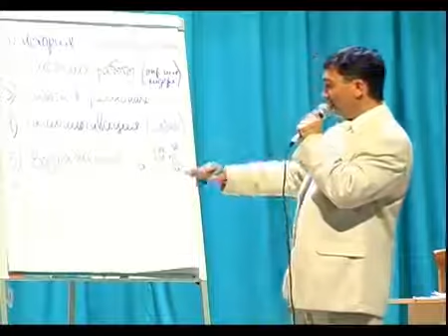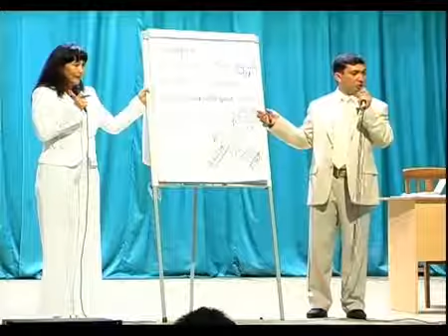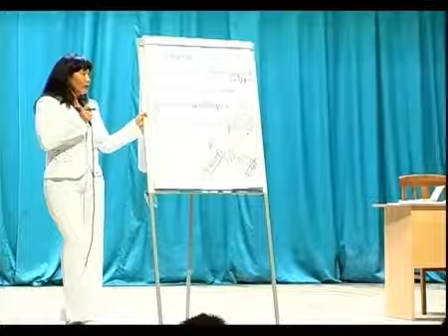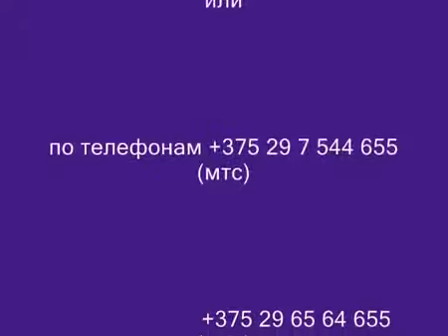Хафизовы Презентация Wellness!!